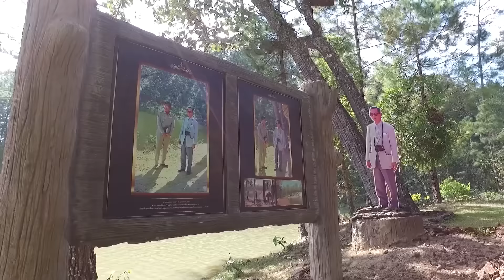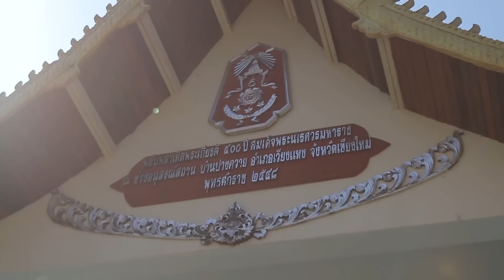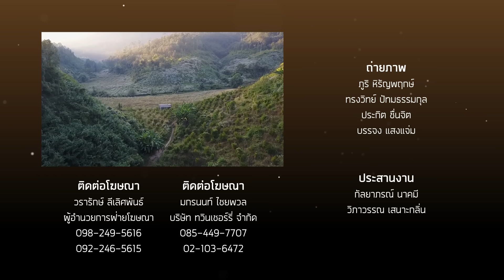เชียงใหม่ ขี่มอเตอร์ไซต์ตะลุย เส้นทางเดินทัพครั้งสุดท้าย! | Viewfinder มั่นใจไทยเที่ยว EP.07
Viewfinder Special เอาใจไบค์เกอร์พาไปขี่มอเตอร์ไซค์คลุกฝุ่นลัดเลาะในภูเขา ตามรอยเส้นทางเดินทัพครั้งสุดท้ายของสมเด็จพระนเรศวรมหาราช และจะพาไปเปิดจุดเช็คอินท้าลมหนาวบนยอดดอยที่จังหวัดเชียงใหม่
รายการ Viewfinder ออกอากาศทุกวันอาทิตย์ 13.00 น. ทางช่อง AmarinTV HD 34
ออกอากาศทุกวันเสาร์ 13.30 น. ทางช่อง YouTube Viewfinder Thailand
ติดตาม รายการ Viewfinder  The Bucket List และข่าวสารต่างๆ ได้ที่